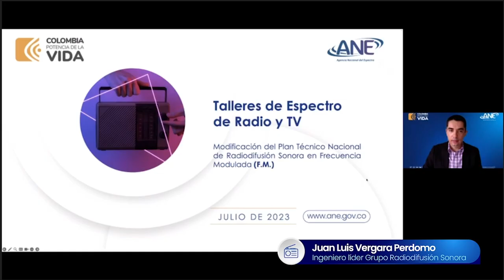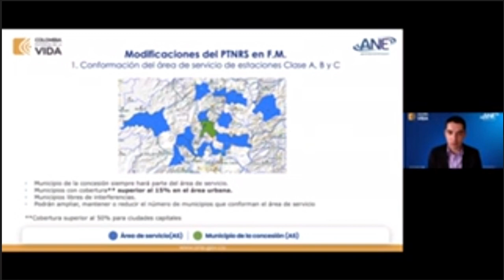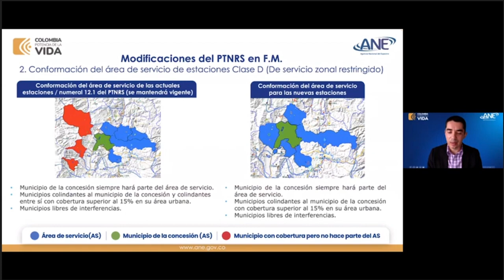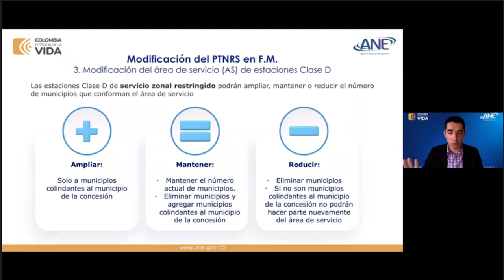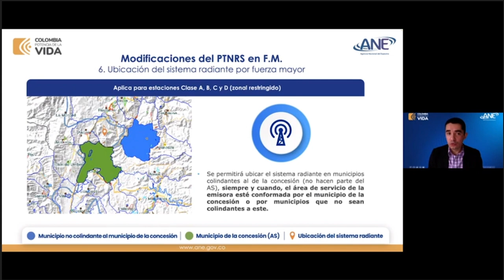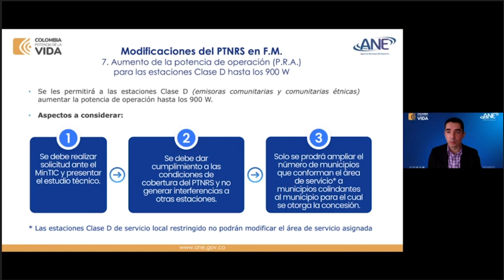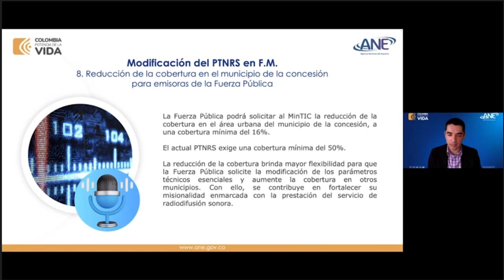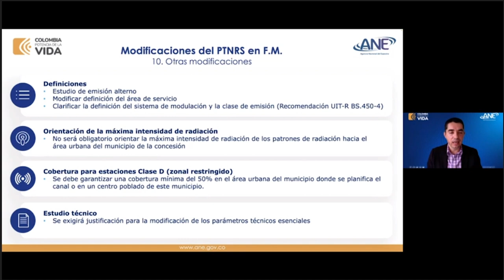Proyecto de resolución que modifica el Plan Técnico Nacional de Radiodifusión Sonora en F.M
A través de un webinar, nuestros expertos explicarán detalladamente el proyecto de resolución que modifica el Plan Técnico Nacional de Radiodifusión Sonora en F.M.